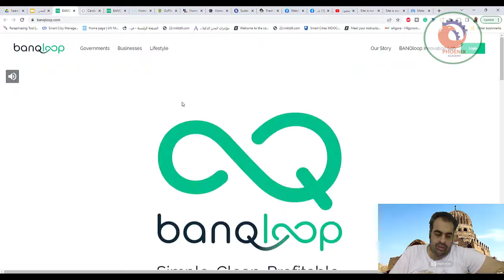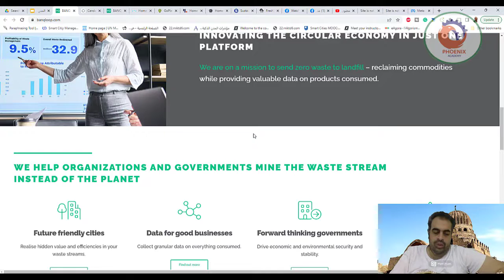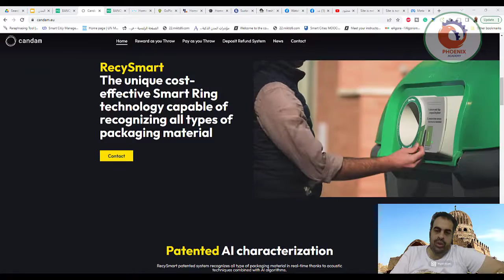ادارة النفايات للمدن الذكية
❤️ روابط التواصل
✅ انستجرام

GET AHEAD OF THE CURVE
Register your interest
INNOVATING THE CIRCULAR ECONOMY IN JUST ONE PLATFORM
We are on a mission to send zero waste to landfill – reclaiming commodities while providing valuable data on products consumed.

WE HELP ORGANIZATIONS AND GOVERNMENTS MINE THE WASTE STREAM INSTEAD OF THE PLANET
Future friendly cities
Realise hidden value and efficiencies in your waste streams.

Data for good businesses
Collect granular data on everything consumed.

Forward thinking governments
Drive economic and environmental security and stability.

Smart waste management
Add BANQloop’s SMART technology to your waste collection trucks and bins.
Reduce costs, increase revenue and profit. Meet goals and mandates.

UNLOCK EXPONENTIAL VALUE IN WASTE STREAMS
Reach ESG goals and mandates faster

Predict demand and influence behaviour

Track and trade Carbon Offset Credits

Convert waste into dollars

Get Actionable Data and Consumer Insights

Diversion from landfill

Streamline operations

Lower operational costs

Increase the value of your company

Doing the right thing for the planet is the best thing for your bottom line. We are your guide to finding exponential value in waste streams. Register your interest and a member of the team will help you customize all the ways YOU can harness the power of BANQloop.

Name(Required)
First
Last
Company(Required)
Email(Required)
Phone(Required)
I am interested in(Required)
 Smart Waste Management Data for Good Business Carbon Offset CreditsSelect All
Consent(Required)
 I agree to the privacy policy.
CAPTCHA

 US • UK • AUS • CAN

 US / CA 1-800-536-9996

Locations
Careers
BANQloop Innovation Lab
Privacy